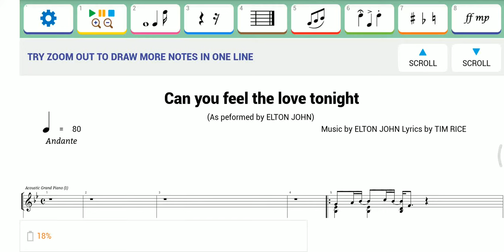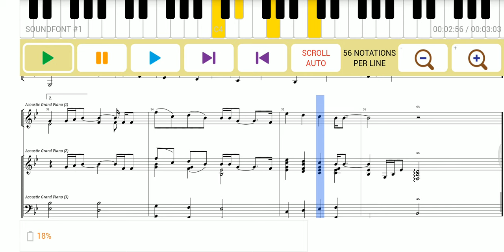Can you feel the love tonight Piano (Lion king)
Xin chào các bạn đã đến với kênh Youtube giải trí Vỹ Chu,hãy nhấn nút và đăng ký ủng hộ kênh để cập nhật những Video clip hay và chất lượng nhé 👌,  thank you!